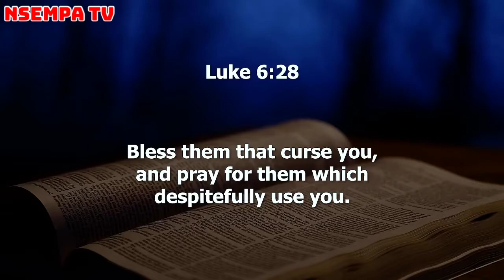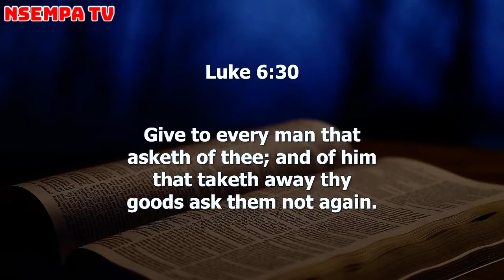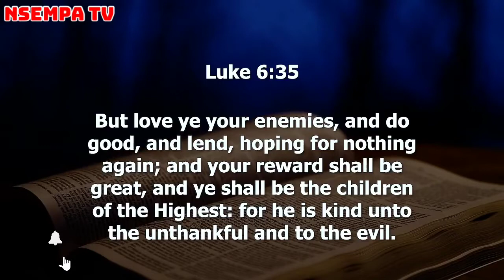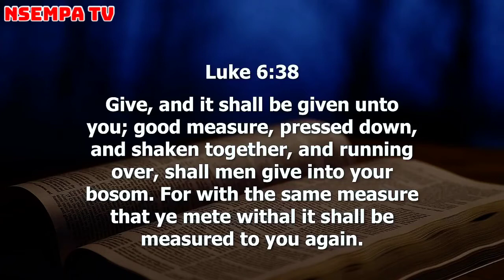WHY DO WE GIVE? TITHES & OFFERINGS ~ ABEL DAMINA